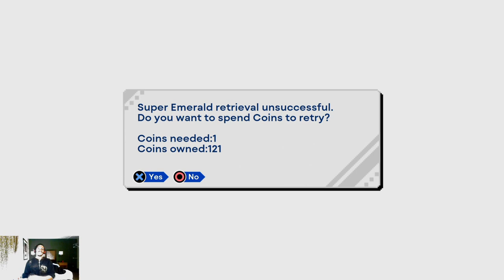Launch Base/Mushroom Hill/Flying Battery Zone (Sonic 3 & Knuckles) | Sonic Origins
Part 3 of 5 on the playthrough of Sonic Origins for the PlayStation 4 playing Sonic the Hedgehog 3 & Knuckles Anniversary Mode. The full let's play will be out June 2024.